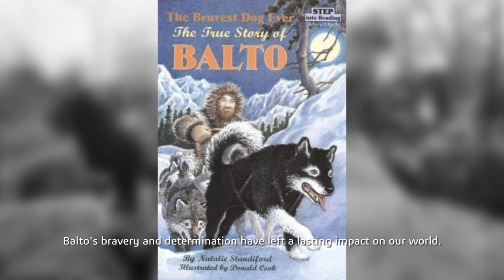This Dog Saved a Whole Town in Alaska in 1925! Balto the Dog and Serum Run.